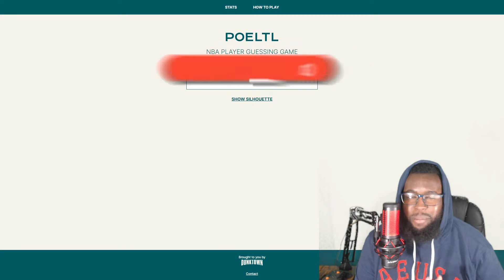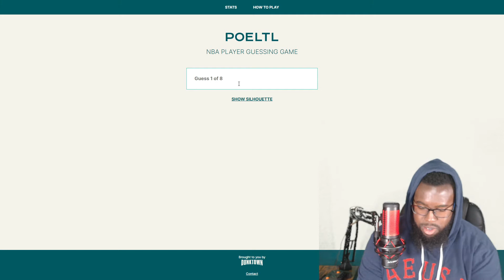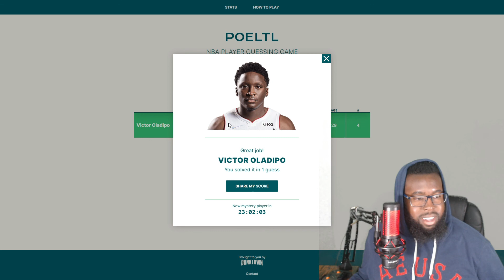NBA Wordle Poeltl #3 OMG I GOT IT FIRST GUESS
This is my basketball channel and we going crazy this year so smash that sub button and join the gang, I really do appreciate it.